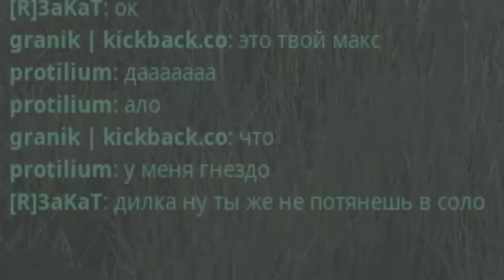The Isle || Tapkin Survival || Solo dilo vs Giga